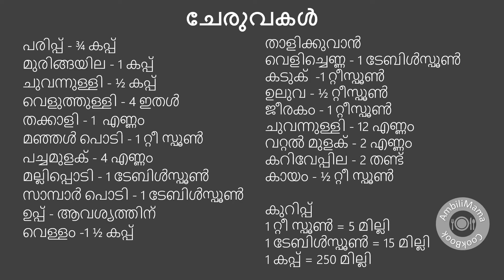മുരിങ്ങയില പരിപ്പ് കറി Lentil with Drumstick leaves | Lentil with Spinach | AmbiliMama CookBook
ഈ പാചകക്കുറിപ്പ് തമിഴ് ഇംഗ്ലീഷ് ഭാഷകളിലും ലഭ്യമാണ്.

ഈ പാചക കുറിപ്പ് ഇഷ്ടപ്പെട്ടെങ്കിൽ ഞങ്ങളുടെ ചാനൽ സബ്സ്ക്രൈബ് ചെയ്യൂ . നോട്ടിഫിക്കേഷനുകൾക്ക് ബെൽ ഐക്കൺ അമർത്തു.

മുരിങ്ങയില പരിപ്പ് കറി
ഭക്ഷണ തരം: സൈഡ് ഡിഷ്
സ്ഥലം: കോയമ്പത്തൂർ, സെലെം

ചേരുവകൾ
പരിപ്പ് - 3/4കപ്പ്
മുരിങ്ങയില - 1 കപ്പ്
ചുവന്നുള്ളി - 1/2 കപ്പ്
വെളുത്തുള്ളി - 4 ഇതൾ
തക്കാളി - 1  എണ്ണം
മഞ്ഞൾ പൊടി - 1 റ്റീ സ്പൂൺ
പച്ചമുളക് - 4 എണ്ണം
മല്ലിപ്പൊടി - 1 ടേബിൾസ്പൂൺ
സാമ്പാർ പൊടി - 1 ടേബിൾസ്പൂൺ
ഉപ്പ് - ആവശ്യത്തിന്
വെള്ളം -1 1/2 കപ്പ്

താളിക്കുവാൻ
വെളിച്ചെണ്ണ - 1 ടേബിൾസ്പൂൺ
കടുക്  -1 റ്റീസ്പൂൺ
ഉലുവ - 1/2 റ്റീസ്പൂൺ
ജീരകം - 1 റ്റീസ്പൂൺ
ചുവന്നുള്ളി - 12 എണ്ണം
വറ്റൽ മുളക് - 2 എണ്ണം
കറിവേപ്പില - 2 തണ്ട്
കായം - 1/2 റ്റീ സ്പൂൺ

കുറിപ്പ്
1 റ്റീ സ്പൂൺ = 5 മില്ലി
1 ടേബിൾസ്പൂൺ = 15 മില്ലി
1 കപ്പ് = 250 മില്ലി

തയ്യാറാക്കുന്ന വിധം
1. 3/4 കപ്പ് തുവരം പരിപ്പിൽ 1 1/2 കപ്പ് വെള്ളം ഒഴിച്ച് അതിൽ 1/2 കപ്പ് ചുവന്നുള്ളിയും 4 വെളുത്തുള്ളിയും ഒരു തക്കാളിയും 4 പച്ചമുളകും അരിഞ്ഞ് ചേർത്ത് അതിലേക്ക് ഒരു റ്റീസ്പൂൺ മഞ്ഞൾ പൊടി ചേർത്ത് പ്രഷർ കുക്കറിൽ ഒരു വിസിൽ വരുന്നത് വരെ വേവിക്കുക. (പരിപ്പ് നന്നായി വേകേണ്ടതില്ല)
2. ഒരു വാവട്ടമുള്ള പാത്രത്തിൽ ഒരു കപ്പ് മുരിങ്ങയില 2 മിനിറ്റ് എണ്ണയില്ലാതെ വഴറ്റുക
3. ഇതിലേക്ക് വേവിച്ച തുവരം പരിപ്പും മറ്റ് ചേരുവകളും ചേർത്ത് മീഡിയം തീയിൽ 5 മിനിറ്റ് വേവിക്കുക.
4.  ഇതിലേക്ക് ഒരു ടേബിൾസ്പൂൺ മല്ലിപ്പൊടി, 1 1/2 ടേബിൾസ്പൂൺ സാമ്പാർ പൊടി 1/2 റ്റീസ്പൂൺ കായം ആവശ്യത്തിന് ഉപ്പ് എന്നിവ ചേർത്ത് ഇളക്കുക.
5. ഒരു പാനിൽ ഒരു ടേബിൾസ്പൂൺ വെളിച്ചെണ്ണ ഒഴിച്ച് ഒരു റ്റീസ്പൂൺ കടുക് , 1/2 റ്റീസ്പൂൺ ഉലുവ, ഒരു റ്റീസ്പൂൺ ജീരകം എന്നിവ പൊട്ടിക്കുക.
6. 12 ചുവന്നുള്ളി, 2 വറ്റൽ മുളക്, 2 തണ്ട് കറിവേപ്പില എന്നിവ ഒരു മിനിറ്റ് വഴറ്റുക.
7. ഇത് തയ്യാറാക്കി വച്ചിരിക്കുന്ന കറിയിലേക്ക് ചേർത്ത് അടുപ്പ് ഓഫ് ചെയ്യുക. സ്വാദിഷ്ടവും പോഷക സമ്യദ്ധവുമായ മുരിങ്ങയില പരിപ്പ് കറി ചൂട് ചോറ്, ദോശ, ഇഡ്ലി എന്നിവയോടൊപ്പം ആസ്വദിക്കൂ.